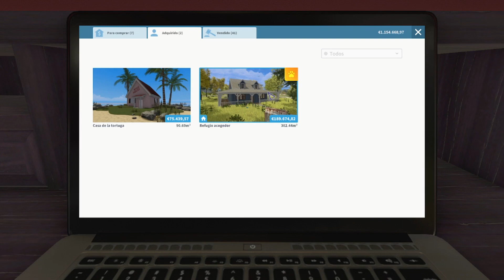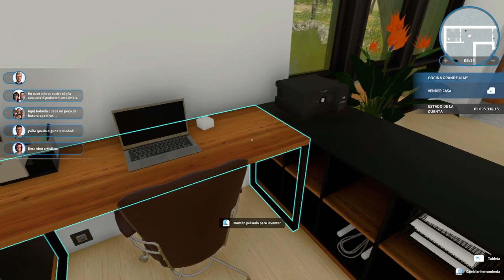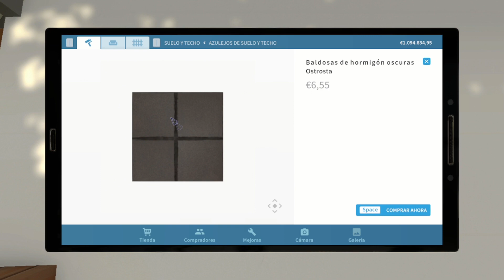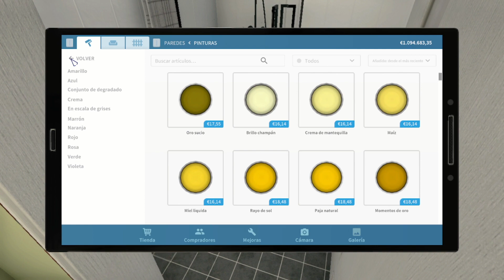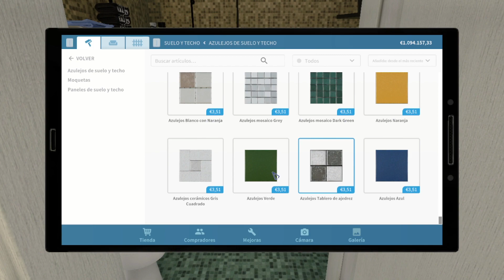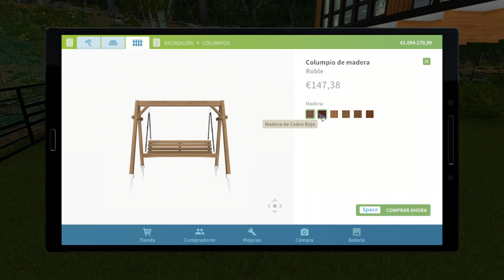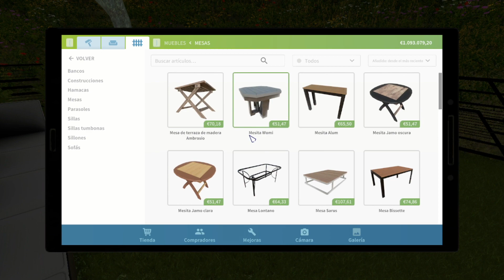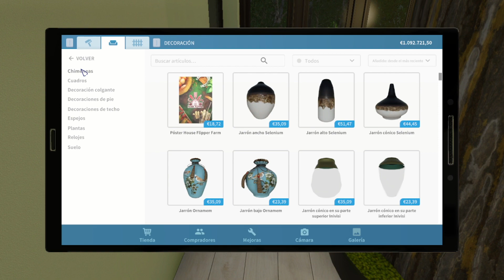HOUSE FLIPPER / #217 / Reformando Casas, Tu obrero virtual de confianza / Gameplay Español